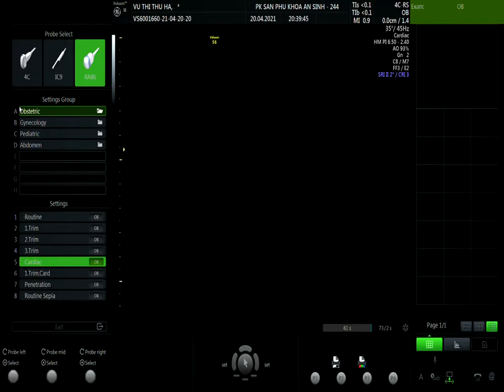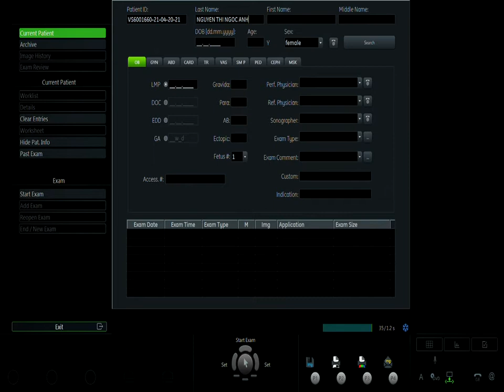VŨ THỊ THU HÀ 20 4 V1